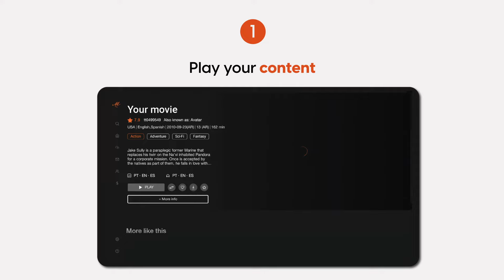How to adjust out-of-sync subtitles in My Family Cinema? 🤔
How to Adjust Out-of-Sync Subtitles?
You can sync subtitles to your preference! Here's a step-by-step guide to show you how. If you still have questions, feel free to visit our help center.